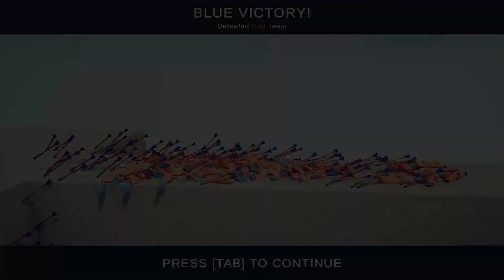100x GOKU + GIANT vs EVERY GOD - TABS | Totally Accurate Battle Simulator 2022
100x GOKU + GIANT vs EVERY GOD - TABS | Totally Accurate Battle Simulator 2022